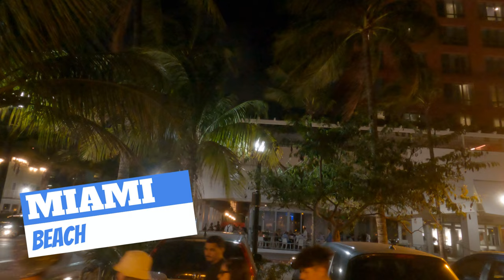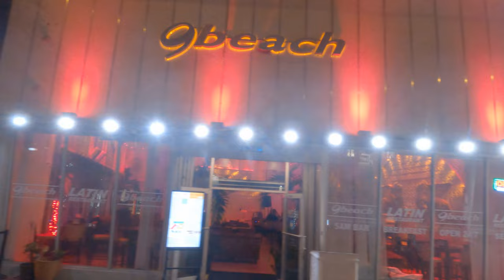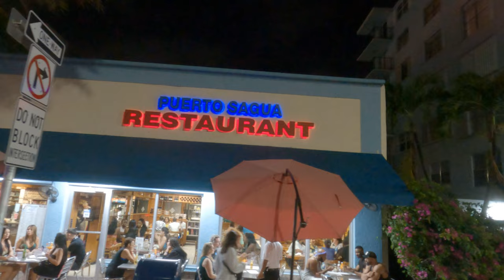MIAMI BEACH Saturday NIGHTLIFE - [4K]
Miami Beach is a south Florida island city, connected by bridges to mainland Miami. Wide beaches stretch from North Shore Open Space Park, past palm-lined Lummus Park to South Pointe Park. The southern end, South Beach, is known for its international cachet with models and celebrities, and its early-20th-century architecture in the Art Deco Historic district with pastel-colored buildings, especially on Ocean Drive